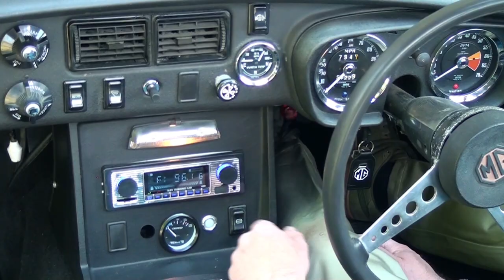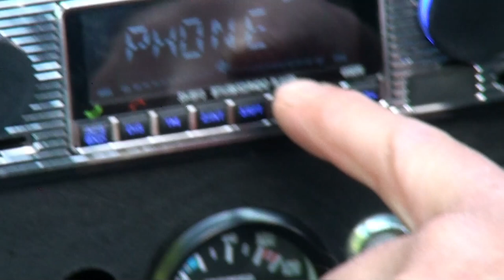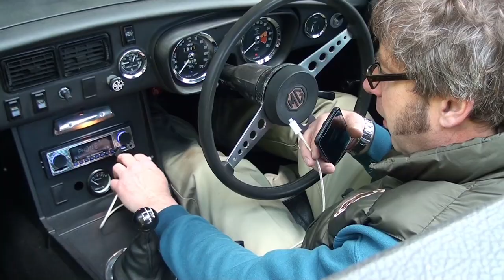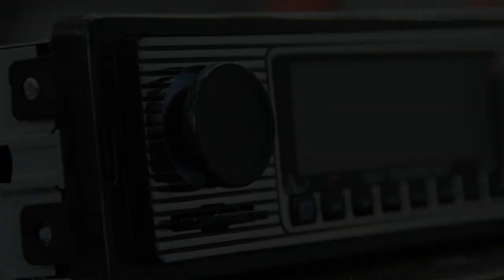Classic Retro Radio: Bedienung und Funktionen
In diesem Film zeigen wir die Funktionen des Classic Retro Radios in eingebautem Zustand. So behandeln wir erst die Radiofunktionen, also das Suchen und Speichern von Sendern. Nach dem Verbinden des Smartphones mit dem Radio, können über Bluetooth Musikinhalte des Smartphones wiedergegeben werden. Natürlich kann man auch Anrufe annehmen und tätigen, das Radio arbeitet wie eine Freisprecheinrichtung. Über die USB Schnittstelle lassen sich Audioinhalte wiedergeben, und, viel wichtiger, das Handy laden!